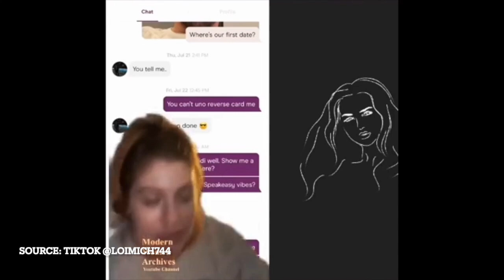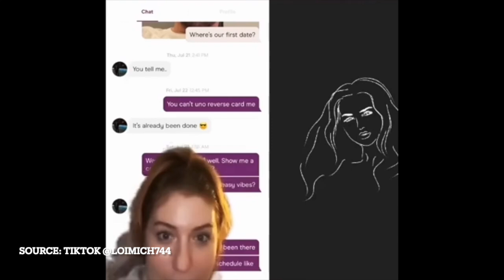Men DON'T Approach Women Anymore: A Desperate Woman Approaches Man And Gets REJECTED